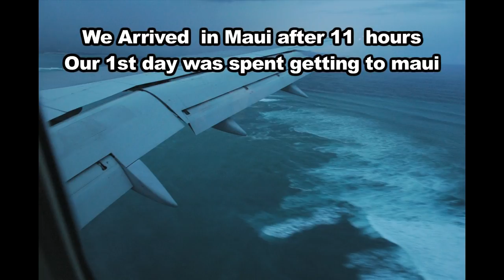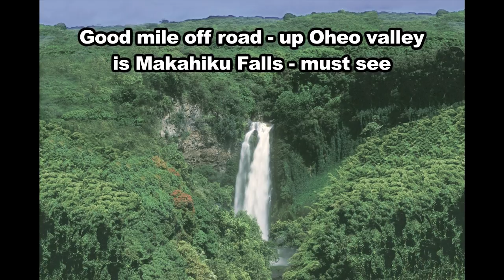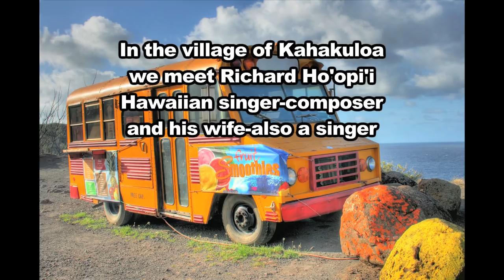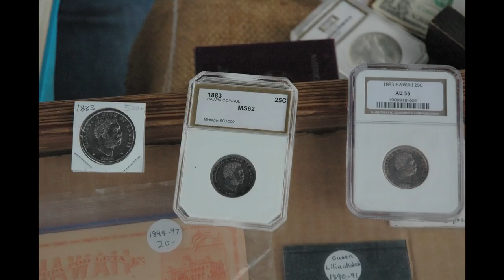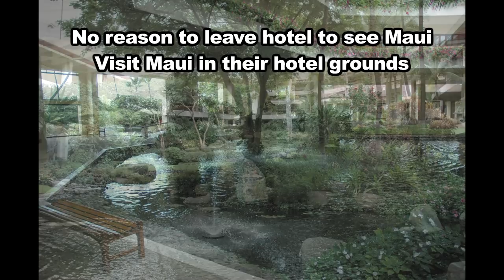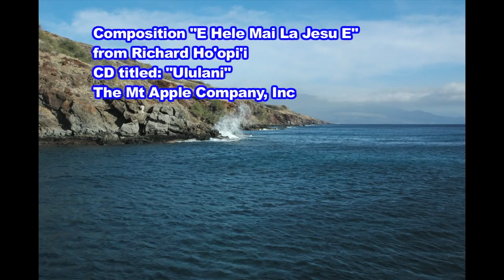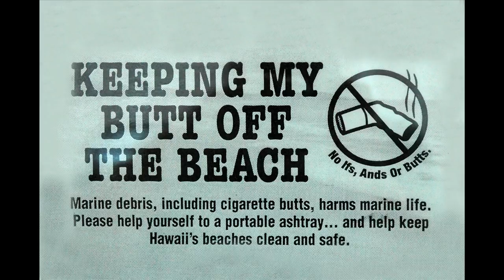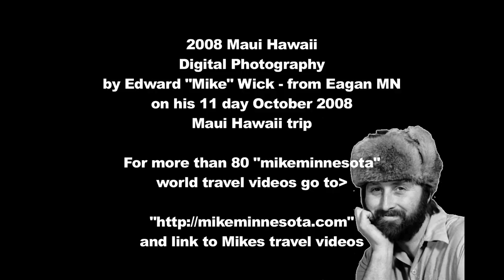All of Maui, Hawaii, What to see-do, Richard Ho'opi'i (hoopii) music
Mike and wife visited Hawaii-Maui Island in 2008. mikeminnesota-youtube  photographed most all of Maui in the 10 days while vacationing on the island.  Click on " show more" for info about Maui

1,200 photos in 55 minutes in this video. Mike meet Richard Ho'opi'i musician and singer in the village of Kahakuloa. Richard and wife invited Mike and Kris to a special concert the next day in the up-country area of Maui. Richard gave me permission to use his music in my video - thank you Richard

Maui too me is the best Island to visit. Possible to see all of the Island in one-two weeks as I did.

Native Hawaiian tradition gives the origin of the island's name in the legend of Hawaiʻiloa, the Polynesian navigator credited with discovery of the Hawaiian Islands. According to that legend, Hawaiʻiloa named the island of Maui after his son, who in turn was named for the demigod Māui.

Maui is such a "volcanic doublet," formed from two shield volcanoes that overlapped one another to form an isthmus between them. The older, western volcano has been eroded considerably and is cut by numerous drainages, forming the peaks of the West Maui Mountains. The larger, younger volcano to the east, Haleakalā, and measures 5 miles from seafloor to summit, making it one of the world's tallest mountains.The eastern flanks of both volcanoes are cut by deeply incised valleys and steep-sided ravines that run downslope to the rocky, windswept shoreline. Maui is home to a large rainforest on the northeastern flanks of Haleakalā, which serves as the drainage basin for the rest of the island. The extremely difficult terrain has prevented exploitation of much of the forest.

Maui is a leading whale-watching center in the Hawaiian Islands due to Humpback whales wintering in the sheltered ʻAuʻau Channel between the islands of Maui county. The whales migrate approximately 3,500 miles from Alaskan waters each autumn and spend the winter months mating and birthing in the warm waters off Maui, with most leaving by the end of April. The whales are typically sighted in pods: small groups of several adults, or groups of a mother, her calf, and a few suitors. Humpbacks are an endangered species protected by U.S. federal and Hawaiʻi state law.

The two major industries on Maui are agriculture and tourism. Coffee, macadamia nuts, papaya, tropical flowers, sugar and fresh pineapple are just some of Hawaii's premium exports and are a prime example of its diversified agriculture. The big tourist spots in Maui include the Hāna Highway, Haleakalā National Park, Iao Valley, and Lahaina.